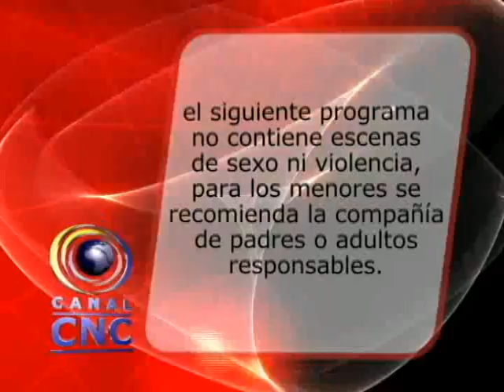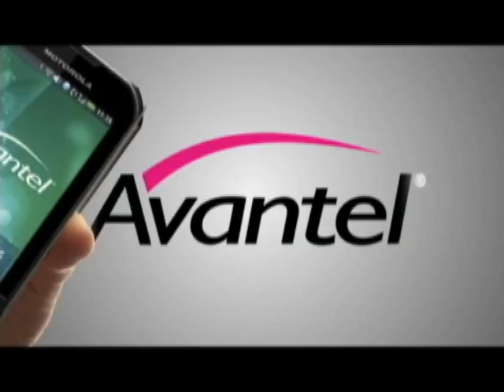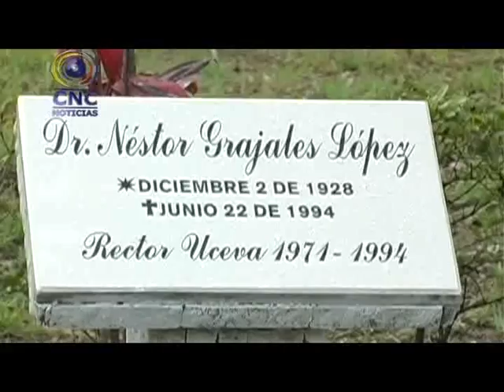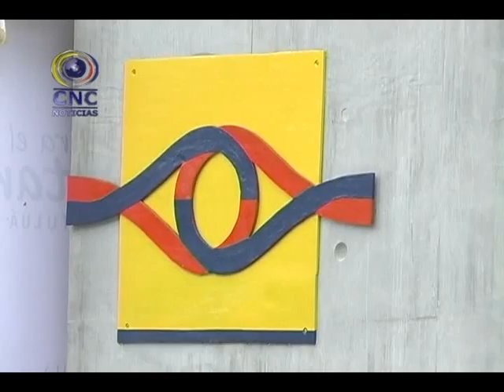CNC NOTICIAS BUGA 26 DE JUNIO DE 2014